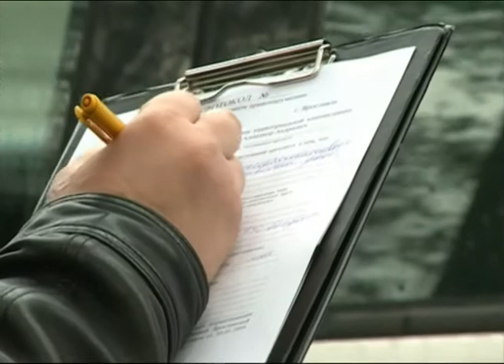В Ярославле оштрафовано больше 2000 автомобилистов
В Ярославле с начала года оштрафовано больше двух тысяч автомобилистов, которые считают, что могут парковать свою машину там, где хотят. Работа городских властей доказала,  это - мнение ошибочное . Рейды по незаконным парковкам проводятся ежедневно. В четверг нарушителей ловили в Кировском районе.